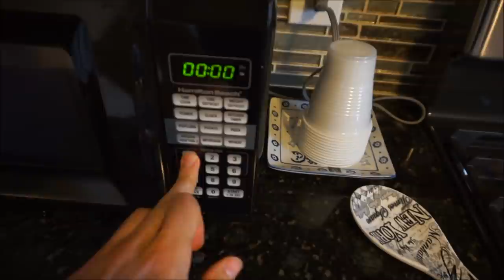IIFYM Day of Eating | Tracking at Restaurants | Messing up Macros